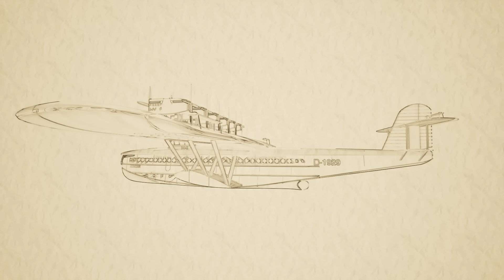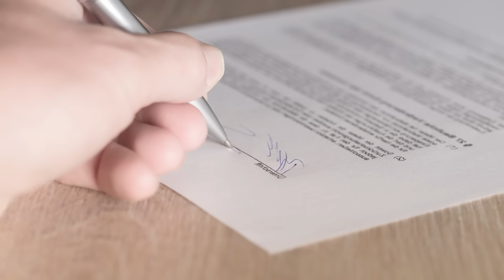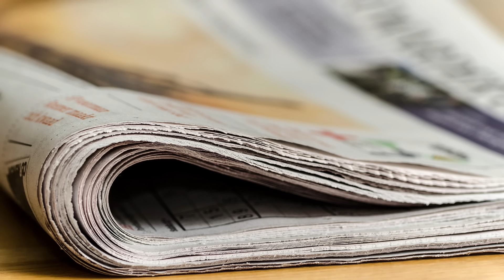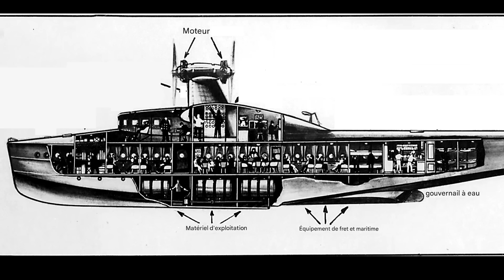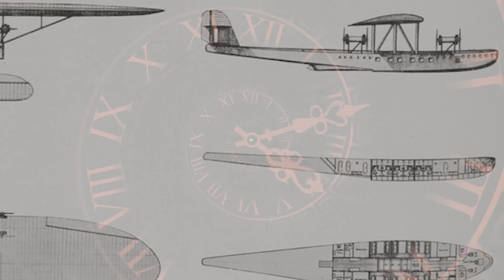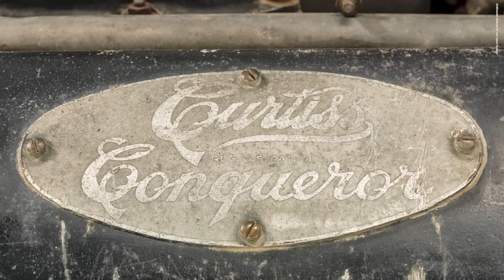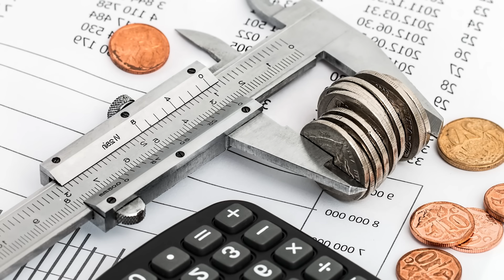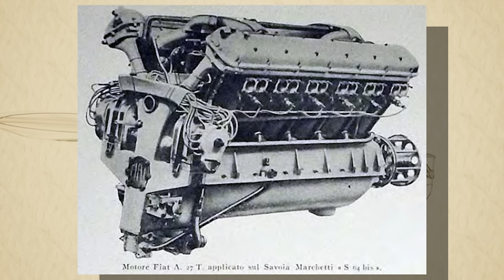Dornier Do X : Le paquebot volant trop en avance sur son temps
En 1929, l’Allemagne dévoile le Dornier Do X : un hydravion gigantesque, aussi impressionnant qu’ambitieux : 12 moteurs, 48m d’envergure, 100 passagers, 3 niveaux, un luxe digne d’un paquebot.

Certains le voyaient déjà faire entrer l’aviation civile dans une nouvelle ère. Mais derrière ce rêve démesuré se cache un appareil lourd, coûteux, et finalement… trop en avance sur son temps.

Voici l’histoire du Dornier Do X.

00:00 Introduction
00:27 Conception
04:24 Caractéristiques
09:06 Historique de service